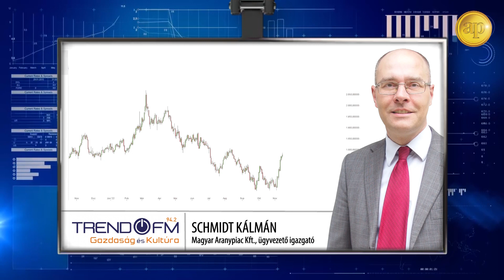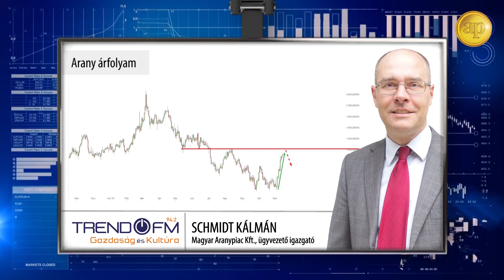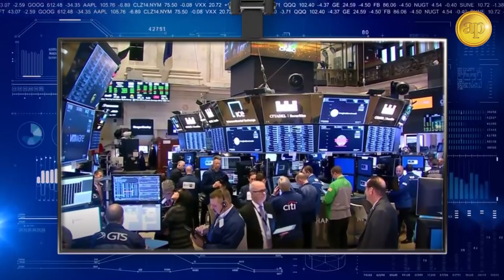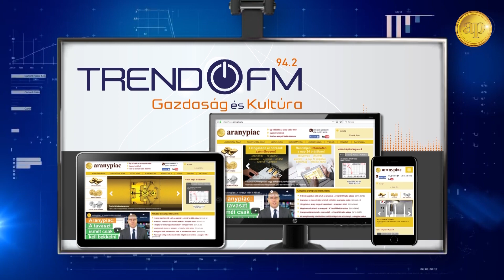Lépcsőzve halad felfelé az arany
Az elmúlt napokban jelentősen javult a hangulat az arany piacán. Ennek köszönhetően szépen tudott emelkedni a dollárban jegyzett aranyár. Alig több mint egy hete még csak 1.600 dollár környékén járt az árfolyam jegyzése. Mostanra 10 százalékkal feljebb került, és 1.780 dollár környékén alakul, és nagyon úgy tűnik, hogy lehet még további tere az emelkedésnek. A javuló hangulat az amerikai inflációs és kamatvárakozásokkal van összefüggésben.

Hallgassa meg aktuális helyzetértékelésünket!

Videó bejegyzéseinkben részletes elemzéseket talál 📈 az arany árfolyam mozgásáról, a BefektetésiArany trendjeiről. Kövesse oldalunkat! 👍 Legyen tájékozott! 🛒 Vásárlás-visszavásárlás 📞 (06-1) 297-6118